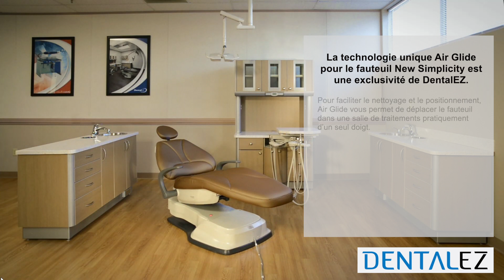Air Glide PSACAN Francais MC